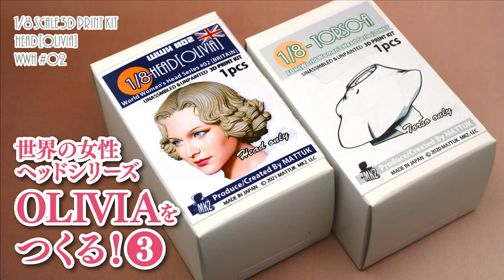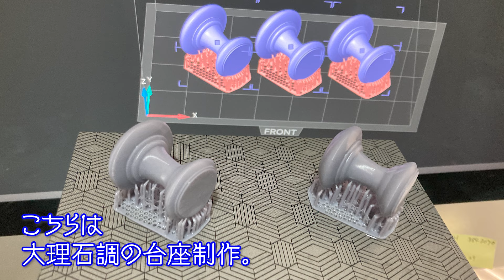MK2.まっつくさんのhead [OLIVIA]をつくる③【完成！】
2024年6月完成
1/8スケール「世界の女性ヘッドシリーズ」第2弾 イギリス編「オリビア」
※別売りの『TORSO-A』と組み合わせて胸像にします。
※3Dプリンター出力のオリジナル展示台に設置しました。